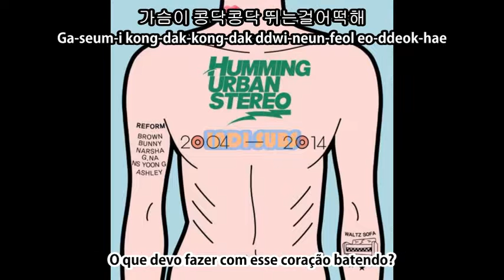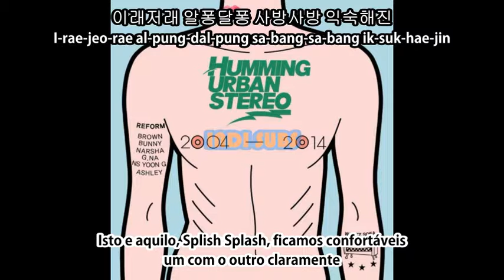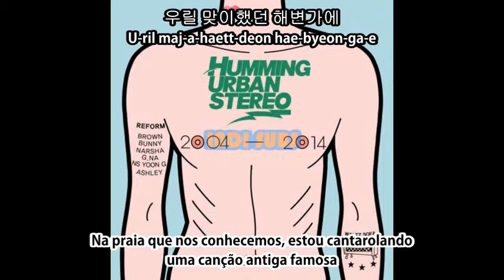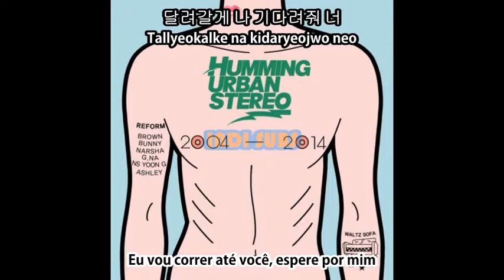Humming Urban Stereo - Hawaiian Couple (feat. Brown Bunny & Ashley) [Legendado PT-BR | HAN | ROM]